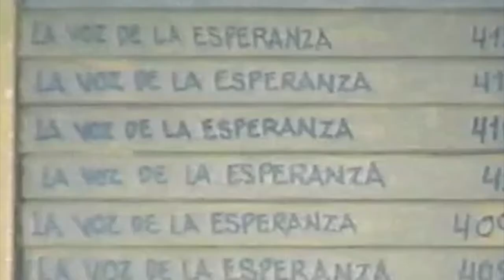Irma Sánchez - Unión Radio, Mi fiel Compañía.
Irma Sánchez es una persona que encontró una compañía en Unión Radio.